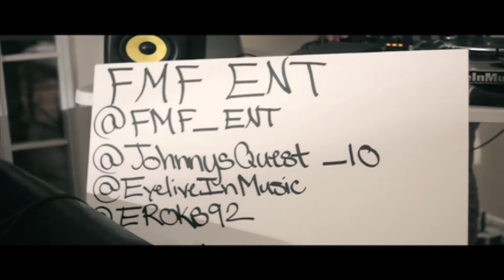FMF: EYELIM MONDAYS EP:2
FMF: EYELIM MONDAYS EP:1
featuring Tony Sicks

Original video Boiling pot prod. skuse beats